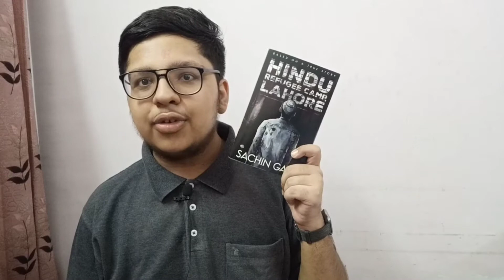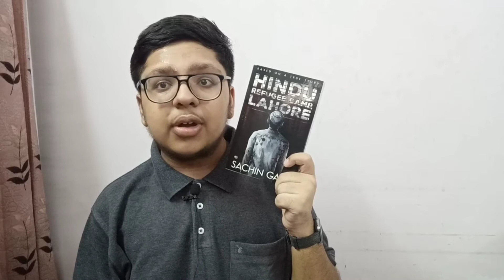Hindu Refugee Camp Lahore by Sachin Garg - Book Review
This is my detailed and spoiler-free review of Hindu Refugee Camp Lahore by Sachin Garg

Genre: Historical fiction (Based on the partition of India and Pakistan)
Pages: 280
Publisher: Grapevine India Publishers